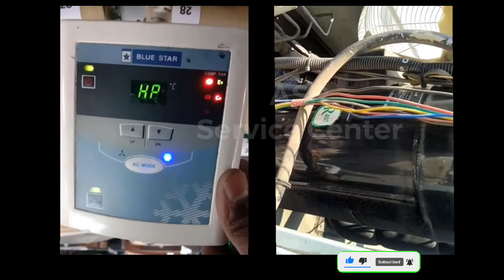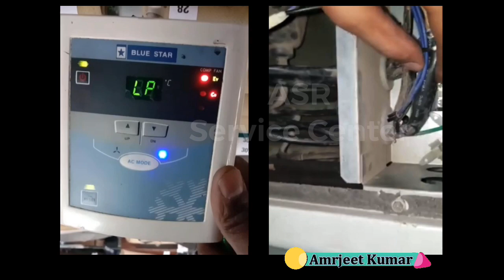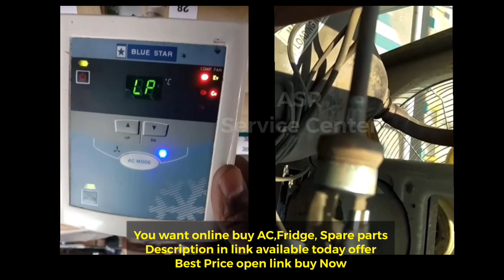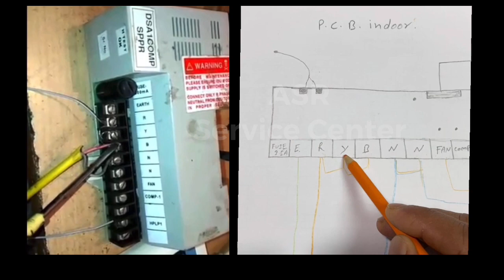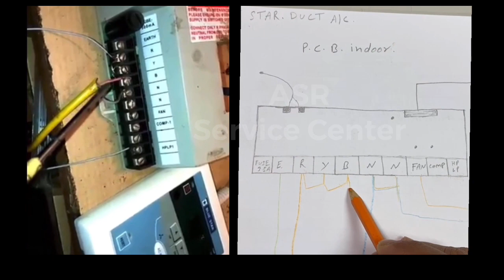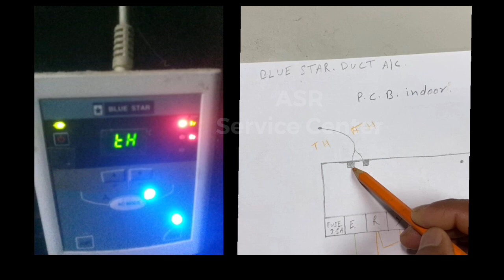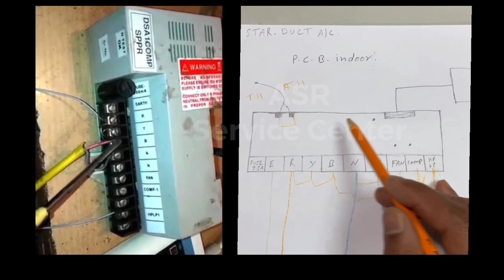blue star digital display error show HP LP CF Error show how make direct PCB Control learn repair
Blue start ductble ac repair video HP LP CF error show how repair how remove CF HP LP error show how remove PCB Direct short Very useful information full video watching open this